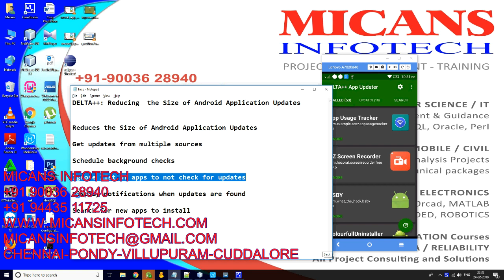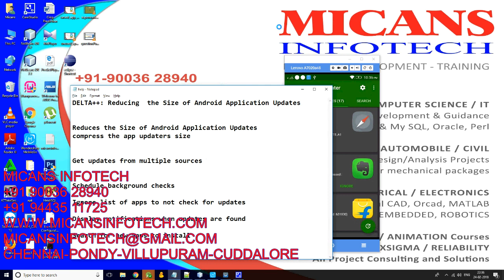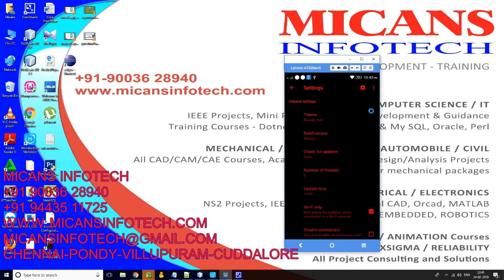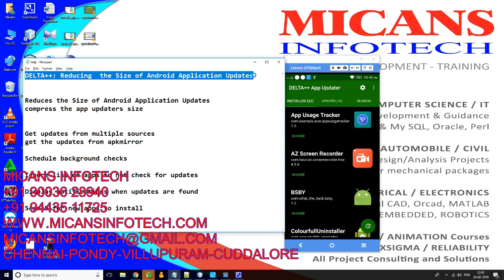DELTA++: Reducing the Size of Android Application Updates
SOFTWARE | ASSIGNMENTS | PROJECTS

1. IEEE standard reference paper
2. PowerPoint presentation
3. Screenshots
4. Software
5. Source code
6. Videos
7. ReadMe document to guide.